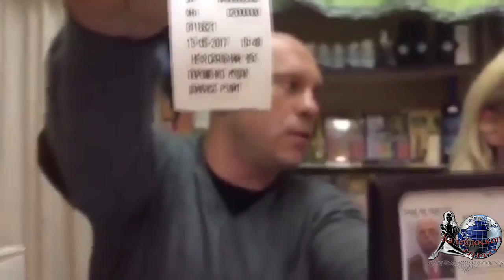Порошенко Муд@к! Донбасс Рулит! Rap Mix Kaleydoskop info ru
На днях в центре Киева произошел небольшой конфуз. Скромный задрипанный магазинчик с рекламным щитом в виде очумелой коровы под поэтическим названием «Эко-лавка» стал выдавать своим завсегдатаям чеки оригинального образца.
Читать далее ...